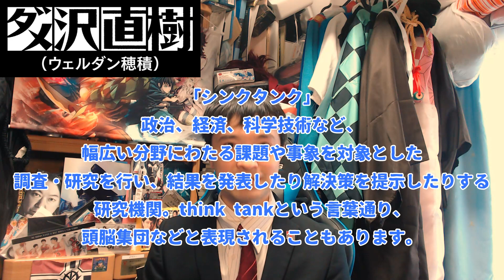【祝チャンネル登録１０００人】壮絶な成り行き【伝説のアニソン生歌映像あり】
【日常を変える情熱をあなたへ】人生倍返しだ！
自身の会社の使途不明金で自己破産の危機に追い込まれたダメ沢直樹（ウェルダン穂積）が奮闘するチャンネルです。

↑こちらで真面目に書いてますnote「人生倍返しだ！」

アキバの赤い彗星リアルシャア、コミケの半沢直樹でものまねYouTuber
「ダメ沢直樹（ウェルダン穂積）」です。

おもしろくって強くなれる、そんなチャンネル目指します！

夢は『半沢直樹の格好で「直木賞」を獲ることです！』
コメント、アドバイスなど励みになります。